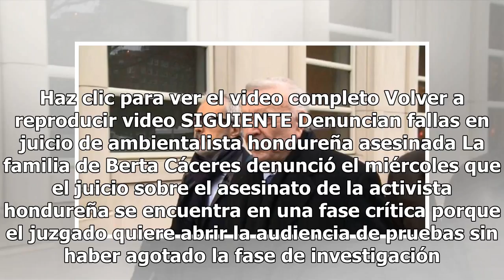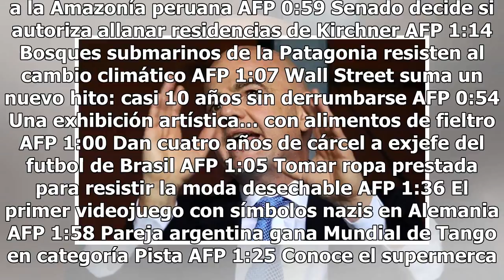FIFA cambiaría drásticamente la forma de elegir presidente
La rotación en la presidencia de la Federación Internacional del Futbol Asociado (FIFA) cobraría forma en el organismo rector del balompié, toda vez que algunas confederaciones consideran dar impulso a esta propuesta. Acorde con el diario “Frankfurter Allgemeine” de Alemania, la rotación sería como ...